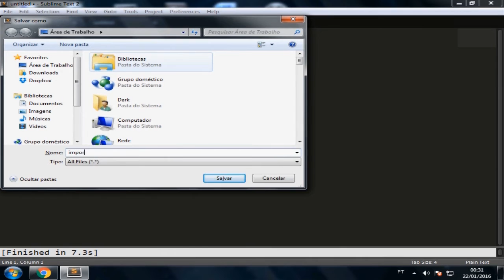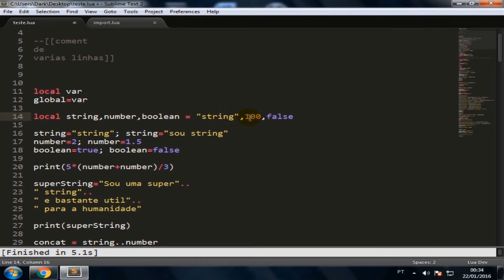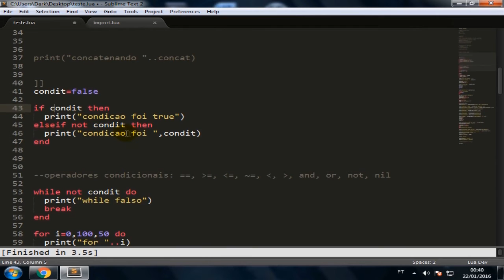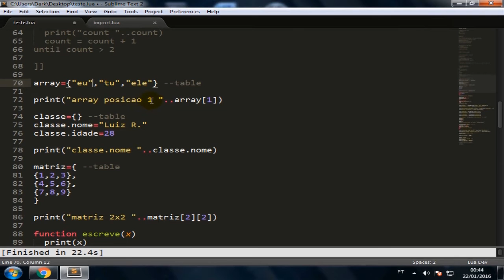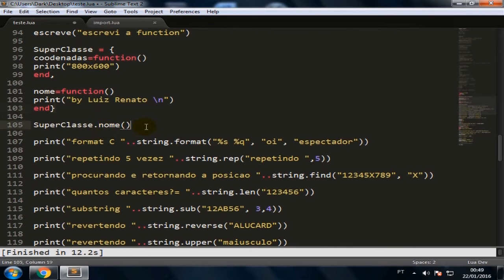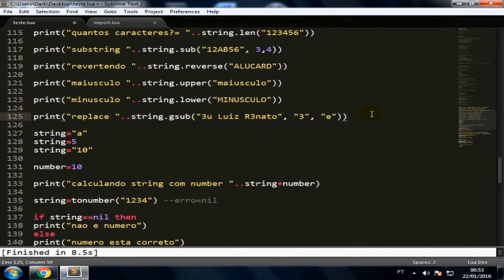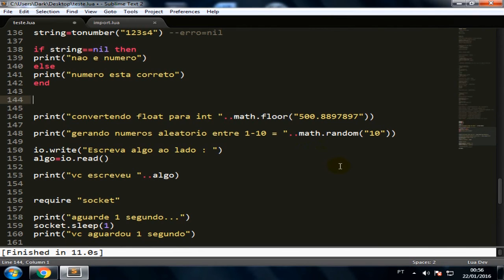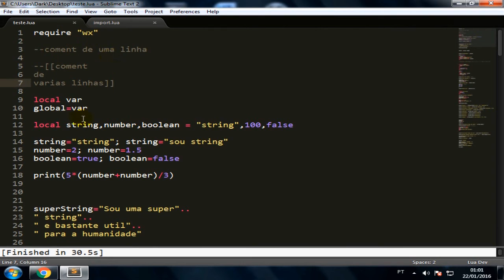Programando em Lua #2 - Estrutura Geral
Estrutura geral para uma visão privilegiada de como é a linguagem Lua.